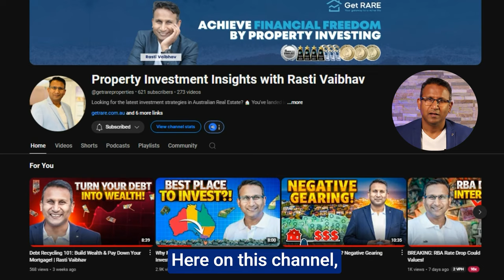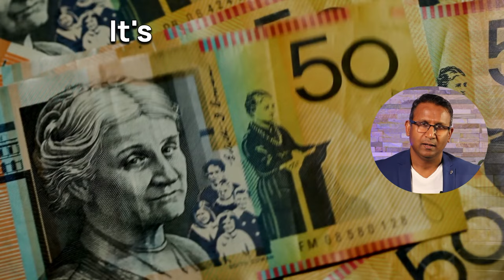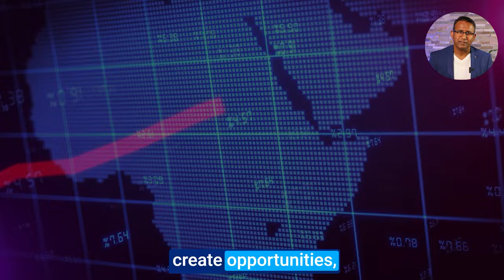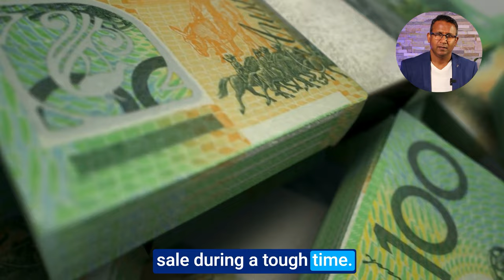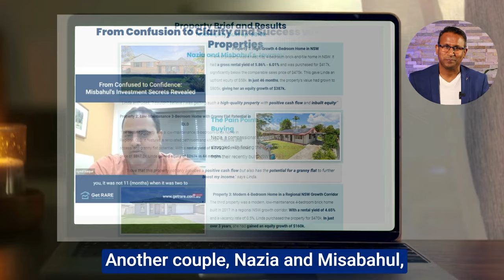Hidden Risks Every Property Investor Must Know!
📚 Don’t let risks derail your dreams! Download ‘Wealth Without Worry’ and take control of your financial future

Picture this: you’ve invested in a property, expecting smooth sailing toward financial growth, only to encounter hidden pitfalls that drain your wealth. Property investment isn’t just about returns—it’s about safeguarding your assets against unseen risks.

In this video, I’ll unpack the real risks most investors overlook and how you can manage them to build a portfolio that thrives!
ˍˍˍˍˍˍˍˍˍˍˍˍˍˍˍˍˍˍˍˍˍˍˍˍˍˍˍˍˍˍˍˍˍˍˍˍˍˍ
🕐 𝐓𝐢𝐦𝐞𝐬𝐭𝐚𝐦𝐩𝐬:
0:00 - My Early Property Investment Mistake
0:49 - Get RARE Properties
1:37 - Hand in Hand: Risks and Returns
2:15 - Wealth Without Worry Ebook
3:53 - Property Investing Strategies for Risk Management
4:59 - Higher-Risk, Higher-Return or Stability?
5:29 - Risk #1: Market Cycles
6:35 - Risk #2: Legislative Risks
8:59 - Risk #3: Tenant Management
9:16 - Property Success: Nilesh
9:39 - Risk #4: Liquidity
11:09 - Buying Well vs. Buying Impulsively
11:16 - Clients' Property Success
12:09 - FREE Personal Review Session
ˍˍˍˍˍˍˍˍˍˍˍˍˍˍˍˍˍˍˍˍˍˍˍˍˍˍˍˍˍˍˍˍˍˍˍˍˍˍ
✅ Call or Text: 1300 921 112
ˍˍˍˍˍˍˍˍˍˍˍˍˍˍˍˍˍˍˍˍˍˍˍˍˍˍˍˍˍˍˍˍˍˍˍˍˍˍ
ˍˍˍˍˍˍˍˍˍˍˍˍˍˍˍˍˍˍˍˍˍˍˍˍˍˍˍˍˍˍˍˍˍˍˍˍˍˍ
📈 Take the First Step with a Free Investment Readiness Call
🤝 YouTube Collaborations
ˍˍˍˍˍˍˍˍˍˍˍˍˍˍˍˍˍˍˍˍˍˍˍˍˍˍˍˍˍˍˍˍˍˍˍˍˍˍ
ˍˍˍˍˍˍˍˍˍˍˍˍˍˍˍˍˍˍˍˍˍˍˍˍˍˍˍˍˍˍˍˍˍˍˍˍˍˍ
🏆 As Featured On:
📍 The Sydney Morning Herald • Realestate.com.au • The Daily Telegraph • Canstar • Domain • News.com.au

🏅 2024 Awards
✨ CUB Best Property Business – WINNER
✨ REB's Best Buyer's Agency – Finalist
✨ Australian Small Business Champions Awards – Finalist

🥇 2023 Awards
🏆 Business xCellence Awards Property Services – WINNER
🌟 Australian Women’s Small Business Champions Awards – Finalist
🌟 Sydney Northern Beaches Local Business Awards – Finalist
🌟 Local Business Awards – Outstanding Business Person – Finalist

🏅 2021 Awards
🏆 Business xCellence Awards Real Estate & Property Services – WINNER